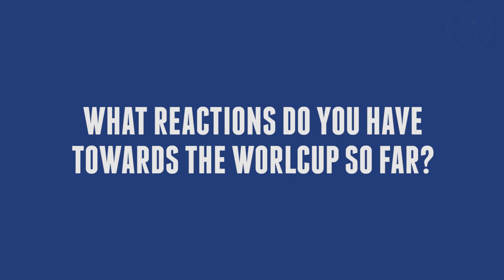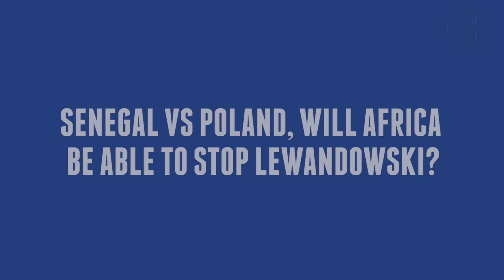Russia 2018: Senegal vs Poland predictions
Jacob 'Ghost' Mulee's prediction on today's Senegal vs Poland match.